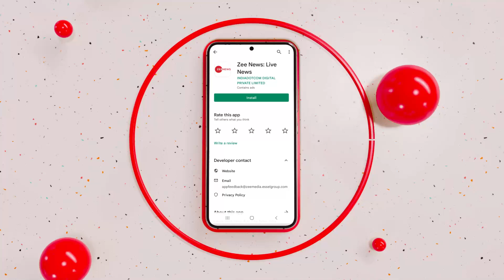Money Laundering Case: 'महाठग' का बड़ा बयान, Sukesh Chandrasekhar का चुनाव लड़ने का खुला ऐलान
Money Laundering Case: मनी लॉन्ड्रिंग मामले में जेल में बंद Sukesh Chandrasekhar ने एक बड़ा ऐलान किया है. Sukesh Chandrasekhar ने कहा कि वो अगले साल चुनाव लड़ेगा.

Sukesh Chandrasekhar, who is in jail in the Money Laundering case, has made a big announcement. Sukesh Chandrasekhar said that he will contest elections next year.